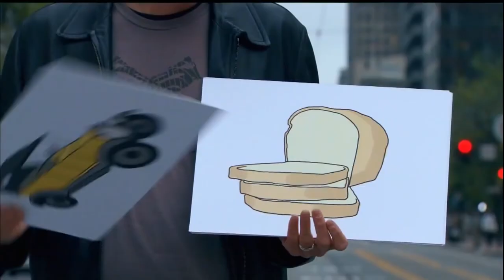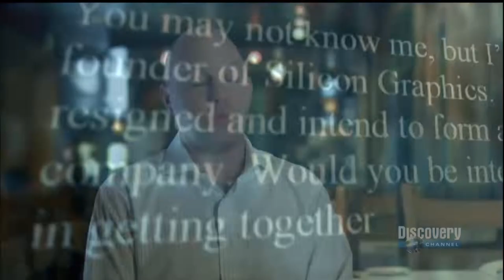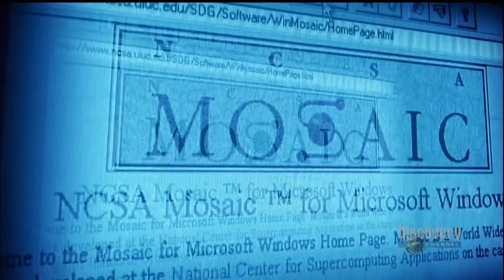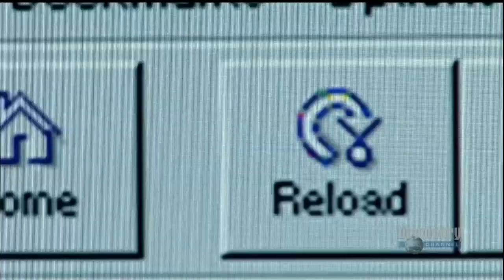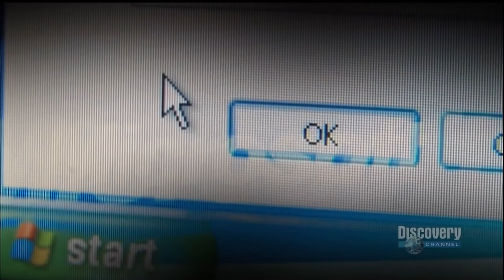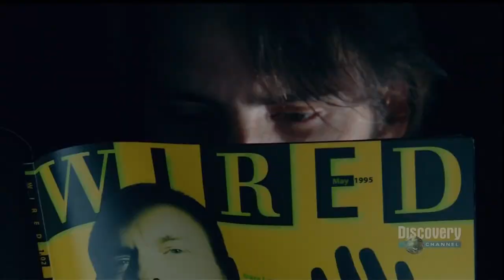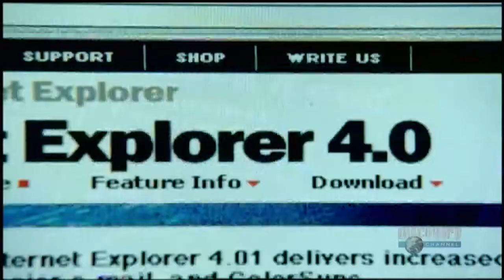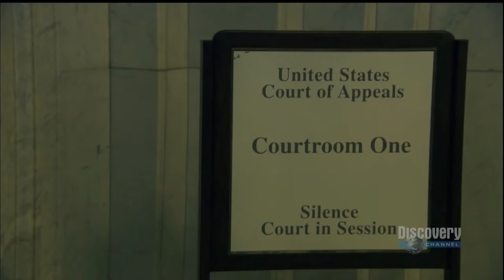A História da Internet A Guerra dos Navegadores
Antes dos anos 90 a Internet havia sido criada por um cientista chamado Tim Berners-Lee, em seu começo a internet não possuía muitas páginas e as que existiam eram carregadas de textos, muitas vezes chatos. Nessa época a internet era privilégio para acadêmicos, pesquisadores e cientistas, até que um homem teve a visão de que a Internet um dia poderia ser acessada por todos em qualquer lugar no mundo e que poderíamos usá-la como parte de nossas vidas, com isso Marc Andreessen começou a produzir sua grande ideia. Junto com amigos da faculdade, buscando facilitar o uso com inclusão de fotos, imagens e recursos de áudio e vídeo, em 1993 surge o primeiro navegador da Internet, o Mosaic, que foi distribuído gratuitamente em sua versão beta e logo se tornou febre. Então um homem de nome no vale do silício chamado Jim Clark percebeu que isso seria um grande investimento. Mesmo com o crescimento, nem todo mundo conseguiu ter essa visão e entre estas pessoas estava Bill Gates co-criador da grande e poderosa Microsoft. Então Jim Clark se reuniu com os criadores do Mosaic para firmar um acordo que seria e foi um dos grandes acontecimentos para a Internet. Em 13 de outubro de 1994 surge o navegador Netscape, que se tornaria um grande pesadelo na vida da Microsoft, pois se tornou conhecida mundialmente e uma empresa muito valorizada economicamente. E mesmo a Microsoft possuindo o MSN (Microsoft Network) não era suficiente contra a Natscape. Bill Gates começa a tramar várias formas para acabar com a Natscape de qualquer jeito, mesmo de forma antiética. Em meio a essas tentativas ocorreu uma misteriosa reunião que é contada de várias formas, pela Microsoft sendo como uma reunião simples com uma conversa descontraída e pela Netscape que foi algo tenso com a Microsoft tentando forçá-la a se vender ou sofrer com o poder da Microsoft copiando suas ideias. Tanto que após a reunião a Netscape junto de Gary Reback, advogado muito conhecido por estar por trás de vários processos contra a Microsoft, começam a procurar uma forma de processá-la por Antitruste (É a Lei que se destina a punir práticas anti-competitivas que usam o poder de mercado para restringir a produção e aumentar preços, de modo a não atrair novos competidores ou eliminar a concorrência) mas que inicialmente não deu em nada. Em 1995 a Microsoft acabou batendo a Netscape com a criação do Internet Explorer 4 e sendo uma empresa de grande poder ela poderia distribuir seu novo navegador gratuitamente junto a seu sistema operacional que logo foi aderido por mais de 80% da população deixando a Netscape em grandes problemas financeiros, que no final acabou sendo comprada por outra empresa AOL (América On-line). Por ter saído triunfante, a Microsoft não esperava que fosse levada a mais uma grande batalha. O Governo dos Estados Unidos que deixou de ver Bill Gates como herói e passou a enxergá-lo como um terrorista de alta tecnologia juntamente com várias empresas, em especial a Netscape, em setembro de 1998 leva a Microsoft aos tribunais, acusado-a de infringir as leis de antitruste. A Microsoft acabou sendo condenada e obrigada a ser dividida e a reduzir sua economia em US$ 30 Bilhões de dólares, porém, a justiça alegando que a sentença foi severa demais, voltou atrás em sua decisão.